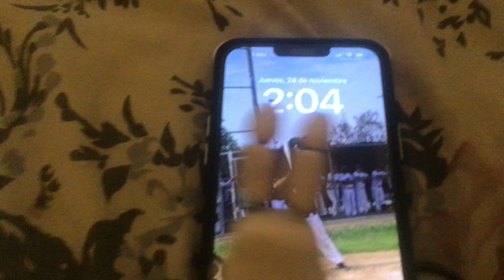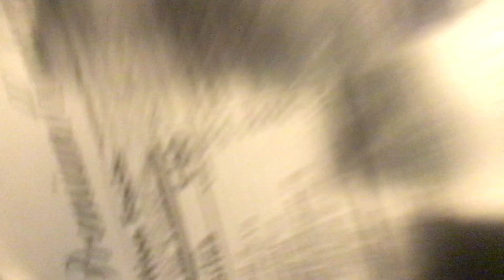Easter Bonnie’s Thanksgiving!🥮